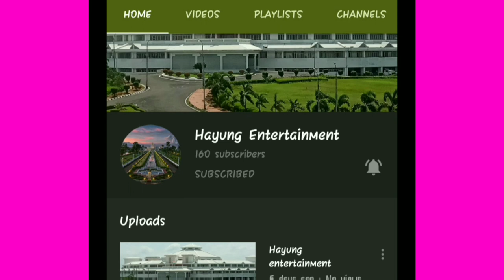Banana Flower Gudok Recipe / Thalik Mikhwmu Gudok Recipe / Tripura northeast food video 🙏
Banana flower Gudok Recipe 😋😋😋
Fermented fish (Berma)

Tiprasa Recipe popular video's